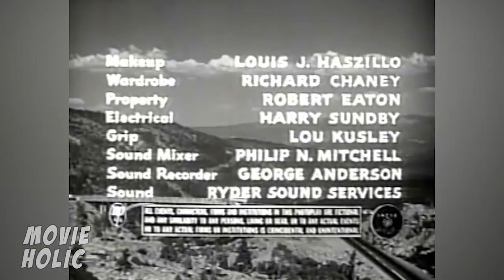DEVIL'S PARTNER | Edgar Buchanan | Richard Crane | Full Length Horror Movie | English | HD | 720p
An old man sells his soul to the devil, and turns into a young man. He then uses witchcraft and black magic to win a woman from his rival.
Edgar Buchanan - Doc Lucas
Jean Allison - Nell Lucas
Richard Crane - David Simpson
Spencer Carlisle - Sheriff Tom Fuller
Byron Foulger – Papers
TOP 10!